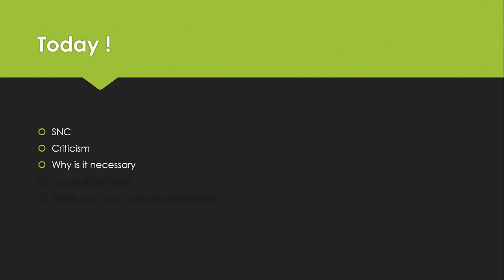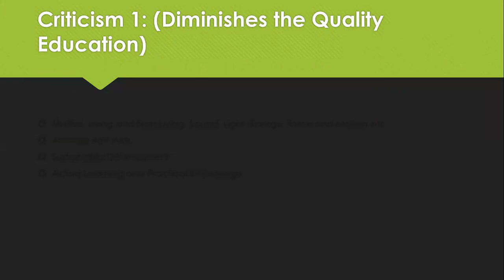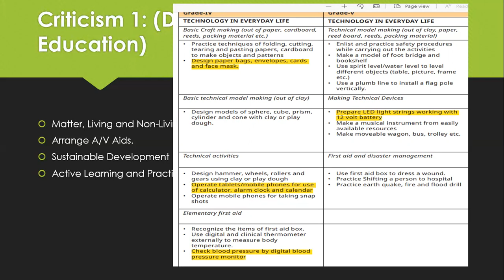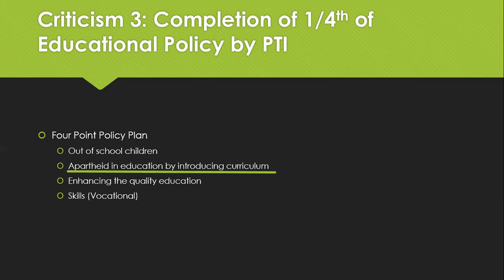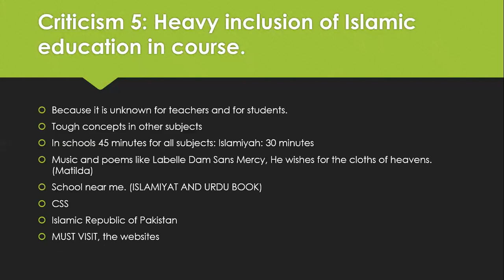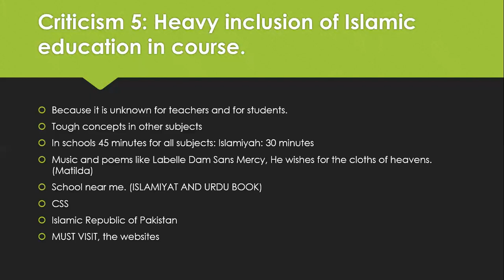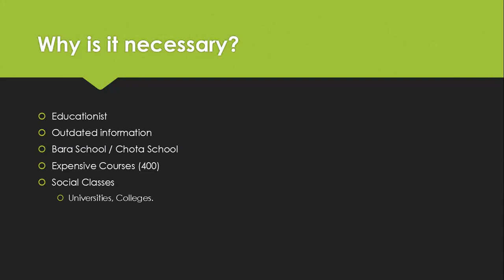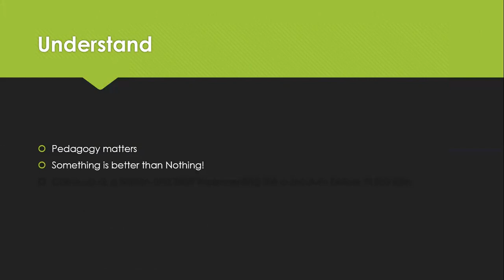Single National Curriculum/Answers to Criticisms/Fabiha Jamil/In Urdu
Since the single national curriculum has been on stage, there are many criticisms, fallacious trends and play cards that are trying to defame an initiating step..
It is necessary as a citizen to implement the curriculum and if there are any genuine issues in curriculum then the option is to revise it rather than not implementing.
Single National Curriculum is a great initiative which should be respected and implemented.